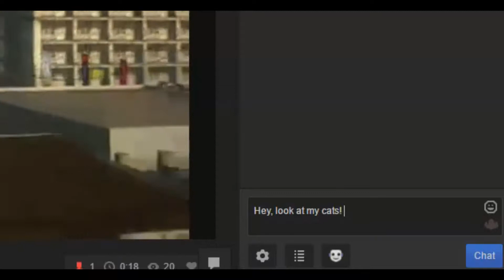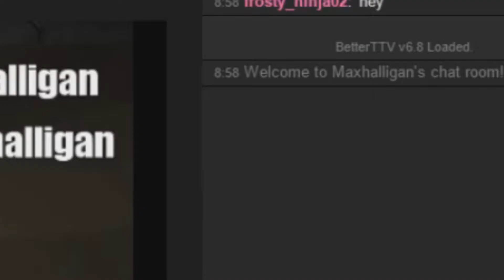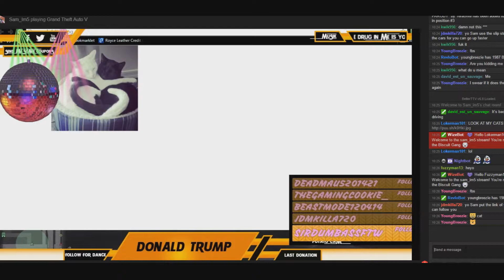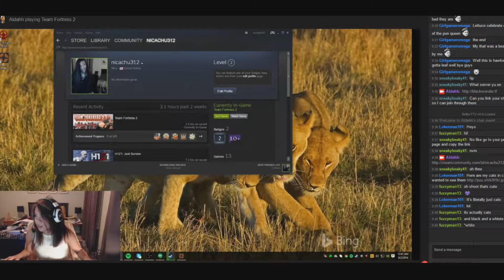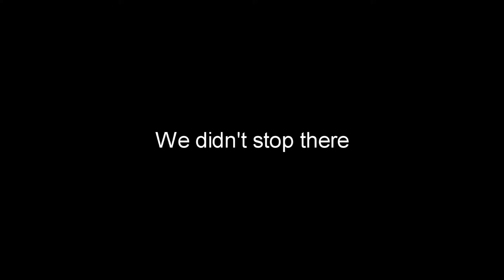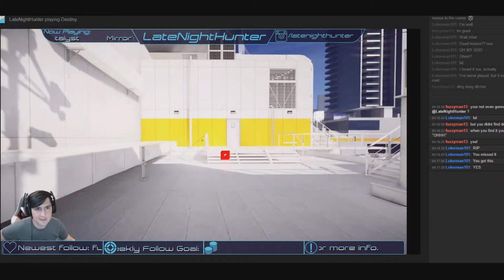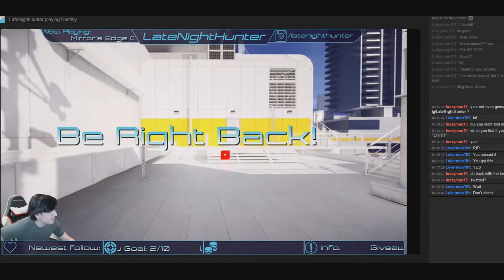SCARING TWITCH STREAMERS (Trolling)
Knock knock.. (2016)

See me here!